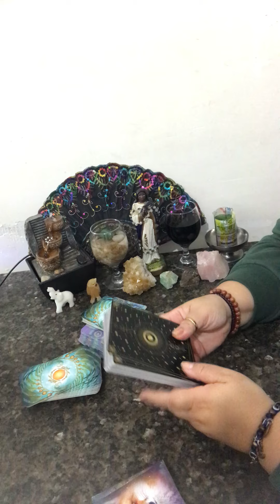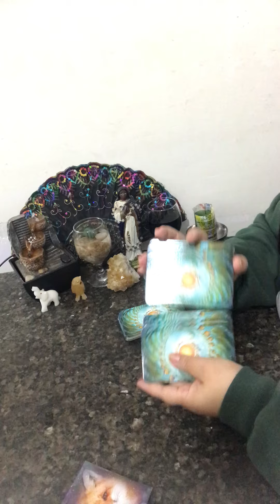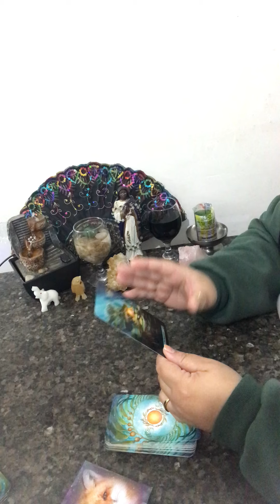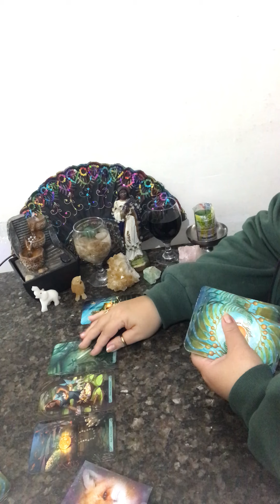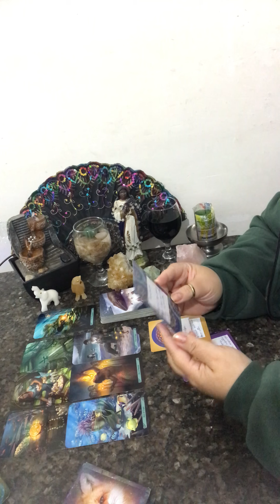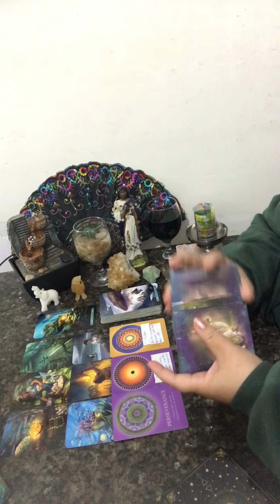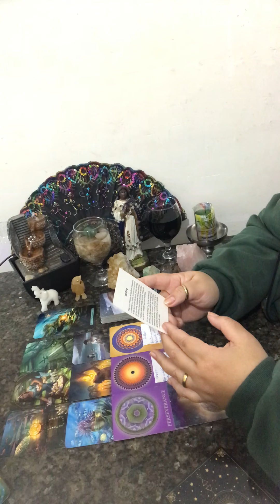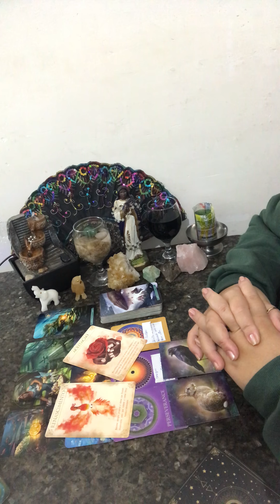ÁRIES ♈. A ESPIRITUALIDADE ESTÁ DANDO SINAIS!signos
Áries!

Caixa postal
30914
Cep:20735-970